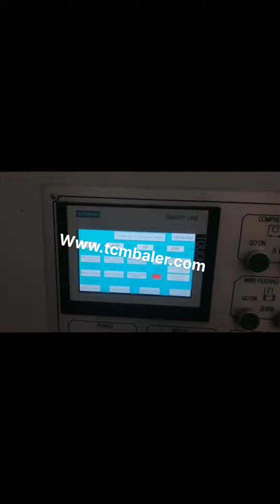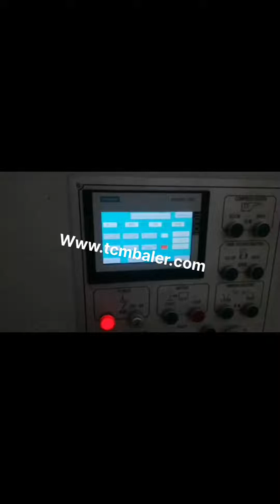home made carton pressing machine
Karton Pressmaschine Panama, Made Chile, China Karton Pressmaschine Liste Hersteller, erhalten Sie Zugriff auf Karton Pressmaschine Hersteller und Lieferanten aus China Karton Pressmaschine effektiv auf de.Made, in, China.com Carton Box Pasting And Pressing Machine Make Sweden, Canada, Carton Box Pasting And Pressing Machine Make Cardboard, Find Complete Details about Carton Box Pasting And Pressing Machine Make Cardboard,Carton Box Pressing Machine,Pasting And Pressing Machine,Carton Pressing Machine from Supplier or Manufacturer, Cangzhou Kingsun Imp., carton box pressing machine Latvia, carton box pressing Portugal, Alibaba.com offers 2,131 carton box pressing machine products. About 0% of these are Wrapping Machines, 25% are Other Packaging Machines, and 8% are Gluing Machines. A wide variety of carton box pressing machine options are available to you, such as application. China Horizontal Semi United Arab Emirates, Auto Carton Pressing Machine UK, China Horizontal Semi, Auto Carton Pressing Machine, Find details about China Pressing Machine, Carton Press Machine from Horizontal Semi, Auto Carton Pressing Machine, Qingdao Sipingdafa Hello Baler Machinery Co., Ltd. Cardboard Pressing Machine Russian, Cardboard Pressing Algeria, Alibaba.com offers 1,660 cardboard pressing machine products. About 38% of these are other packaging machines, 9% are packaging line, and 3% are paper product making machinery. A wide variety of cardboard pressing machine options are available to you, such as diaper machine, paper plate machine, and paper bag making machine. Carton Press Machine Bulgaria, Carton Press Machine Suppliers Iran, Alibaba.com offers 36,398 carton press machine products. About 27% of these are other packaging machines, 11% are heat press machines, and 1% are punching machines. A wide variety of carton press machine options are available to you, such as apparel, beverage, and textiles. Carton Press Machine Singapore, Carton Box Baling Press Czech, Carton is a widely used packing material which made of cardboard, Kraft or corrugated fiberboard. We can see it everywhere in our daily lives, such as milk box, express box, juice box, etc. Carton press machine is ideal for recycling all kinds of waste and used cartons. waste carton press machine Sierra Leone, waste carton press Iceland, Alibaba.com offers 6,165 waste carton press machine products. About 0% of these are Hydraulic Press, 0% are Filter Press Equipment, and 82% are Other Packaging Machines. A wide variety of waste carton press machine options are available to you, such as application. paper pressing machine Switzerland, paper pressing machine Australia, Alibaba.com offers 8,581 paper pressing machine products. About 1% of these are Paper Processing Machinery, 0% are Punching Machines, and 1% are Paper Product Making Machinery. A wide variety of paper pressing machine options are available to you, such as type, computerized. How to Make a Homemade Briquette Press Philippines, Our Uzbekistan, A small press that can be fashioned at home is all that is needed to create the environmentally, friendly fuel. Place the large bucket upside down on your work surface. Drill about 20 holes around the sides, in the first 5, inches up from the bottom., Use the machine by pouring in a water and paper piece mixture, one that has sat for several, China Carton Balers Pressing Machine Turkey, Waste Paper New Zealand, China Carton Balers Pressing Machine, Waste Paper Cutting Machine, Vertical Hydraulic Cardboard Box Baling Press, Find details about China Bale Machine, Bale Press Machine from Carton Balers Pressing Machine, Waste Paper Cutting Machine, Vertical Hydraulic Cardboard Box Baling Press, Wuhan Acme Agro Tech Co., Ltd. Machine Aplatir Qatar, Machine Aplatir Sri Lanka, Liste de produits de Machine Aplatir et produits de Machine Aplatir made in China pour aider les acheteurs francophones trouver les protuits de Machine Aplatir de la Chine., Hydraulique automatique Machine d'emballage carton de